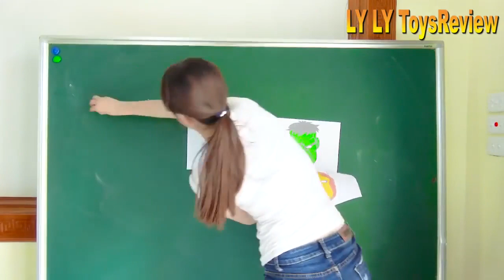有趣的孩子 - 约翰尼约翰尼是爸爸 - 童谣歌曲 - 孩子们的视频教育 #62